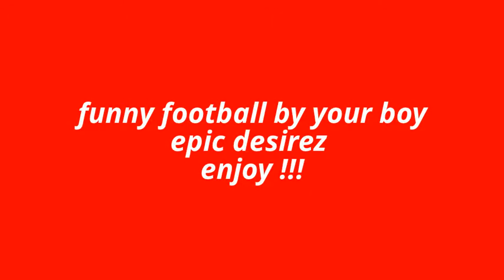football funnys enjoy!!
there will be some fifa 13 gameplay, pack openings and pro clubs with me mr blobby Xx
XxHaZZaCooLxX CHROM3Zz and iMaaarkie please tune in for more laughs